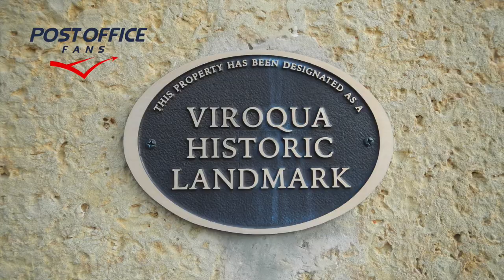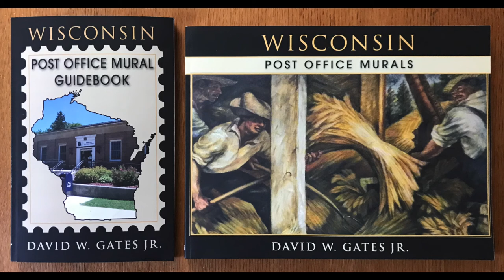Viroqua Wisconsin Post Office Building and Mural.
The Viroqua, Wisconsin Post Office has a mural by artist Forrest Flower. The title of the work is War Party and was installed in 1942.

There are over 1200 murals and works of art nation-wide created during President Roosevelt's New Deal. Viroqua, is only one example from this depression-era moment in history. For more images and information on the Viroqua, Wisconsin post office, please

To learn more about the history and see full color images of the Viroqua, Wisconsin mural or any of the other 34 artworks in Wisconsin, please consider. Wisconsin Post Office Murals by David W. Gates Jr.

Our guidebook series feature the location and status of each mural. Buildings are sold and murals get relocated to different locations. Our guidebooks demystify the location and status of the art. We have found murals placed in museums, community centers and privately owned buildings. Some have even been lost or destroyed. Viroqua is lucky to have this dark but historically significant mural in the lobby for all to enjoy.